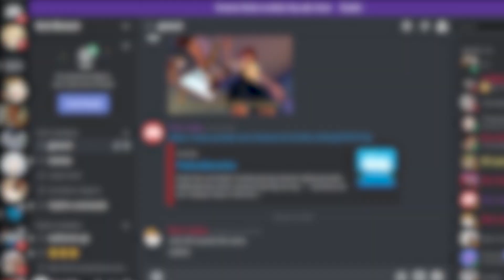Genshin Impact. More like Among Us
I saw ningguang vented, kill, and self report
Genshin's storyline is quite questionable if you ask me...

The analytics showed that the vid retention was slightly below average I took a second to rewatch the video and noticed what I made you guys sit through LMAO...
Umm i rushed the edits and had too much unnecessary clips that messed up the flow and overall made the video hard to watch so here is a remastered version for you to enjoy :'D

Btw I love reading the comments plzz keep them coming...